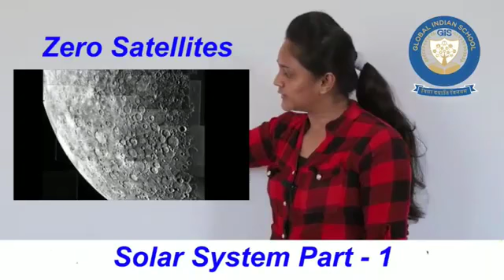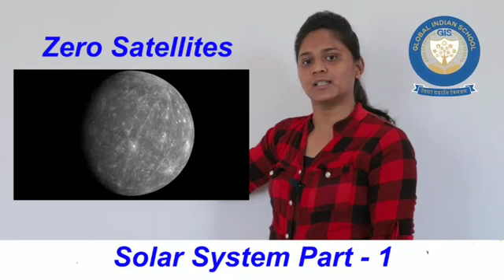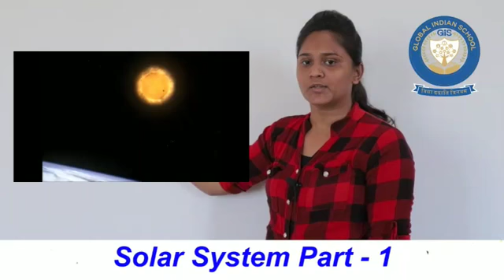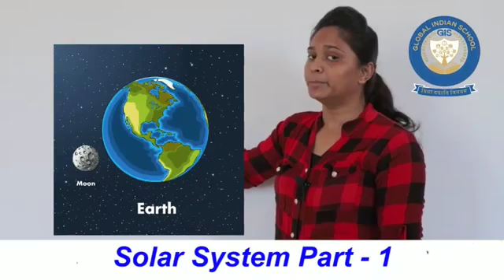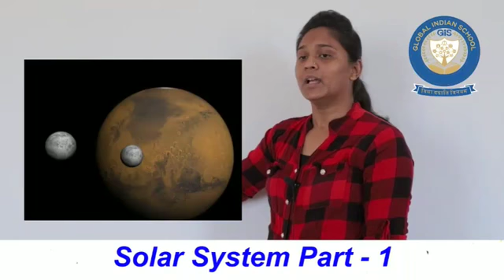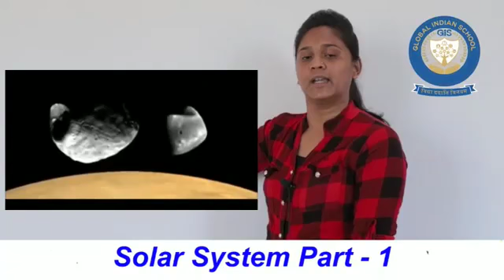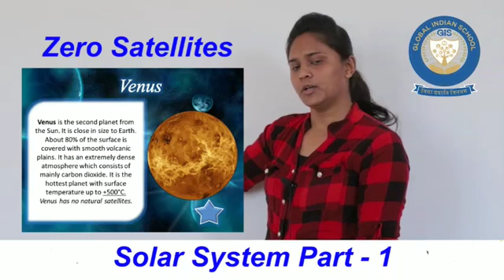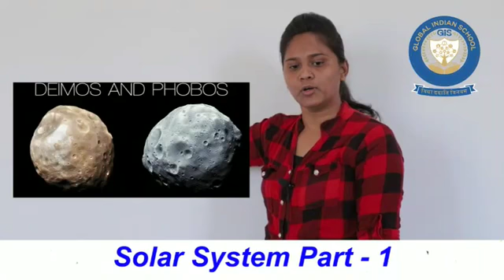SCIENCE TOPIC SOLAR SYSTEM ONLINE DEMO SCHOOL 2020 360 x 640